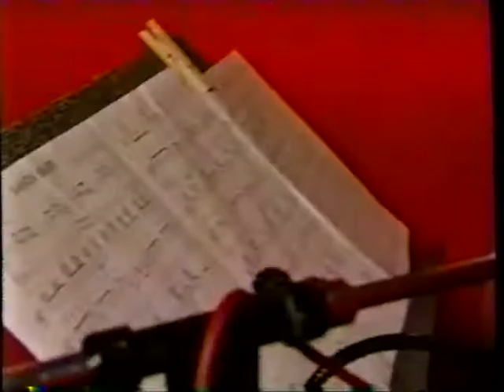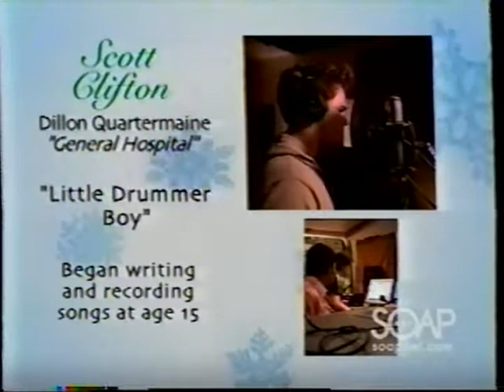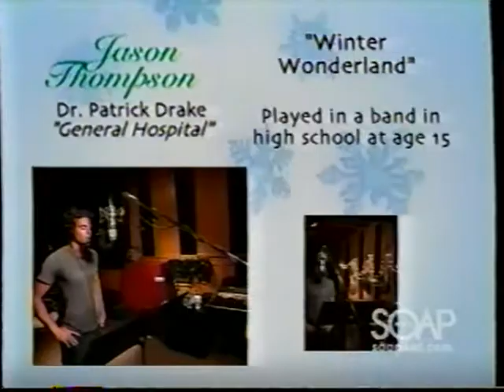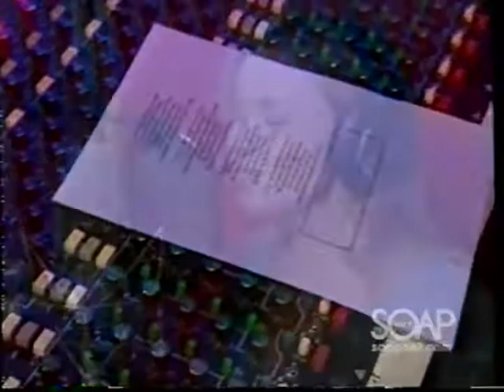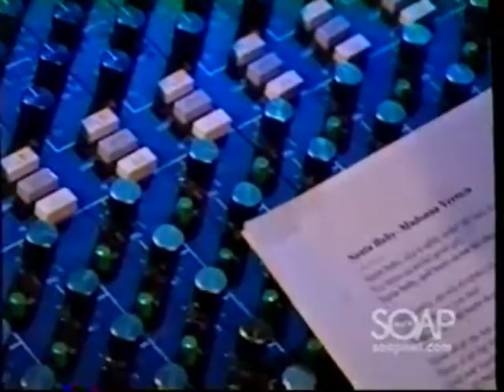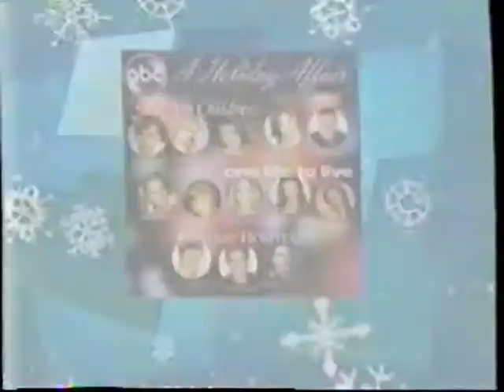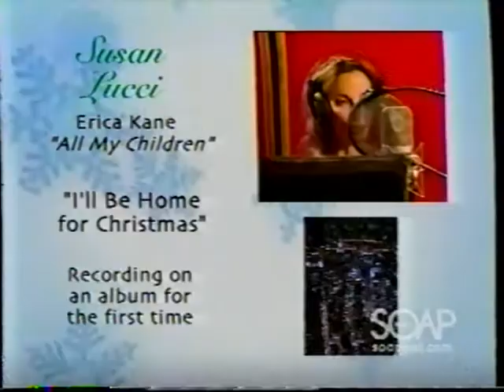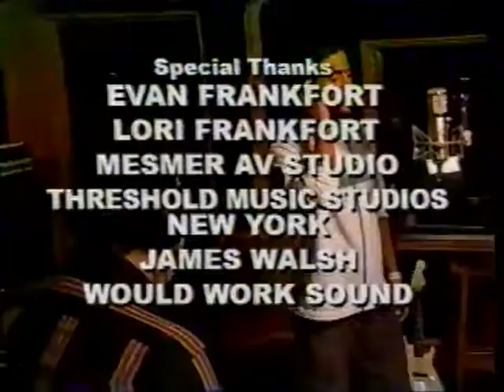SoapNet Christmas Special - (December 2,2006)